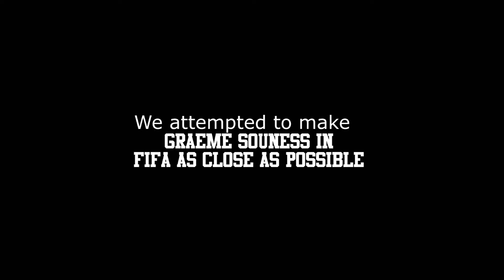Graeme Souness - Virtual Pro Lookalike - IYI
Want graeme souness in your pro team or want to play as legends, this is the series for u. We play with every slider possible to make the most realistic lookalikes available in
Fifa.